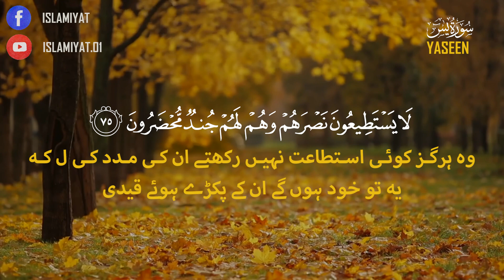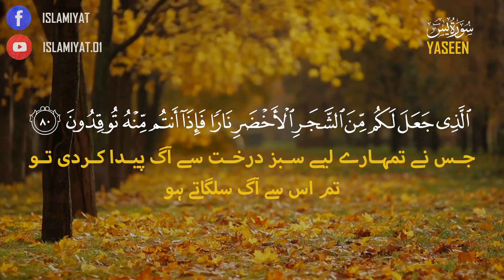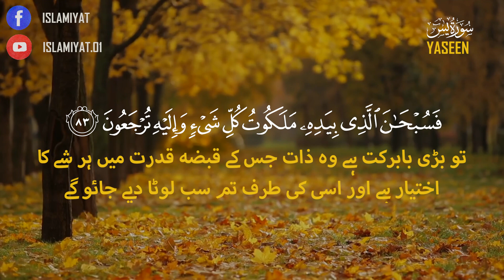Heart-Touching Recitation of Surah Yaseen with Urdu Translation | تلاوت سورہ یٰسین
Immerse yourself in the heart-touching recitation of Surah Yaseen (سورہ یٰسین) with Urdu translation. This video presents a beautiful and soulful tilawat of Surah Yaseen, known as the "Heart of the Quran," bringing you closer to the divine words of Allah. The clear and soothing recitation, accompanied by an easy-to-understand Urdu translation, allows listeners to deeply connect with the profound meanings and guidance of this powerful chapter. Whether you seek spiritual comfort, reflection, or a better understanding of the Quran, this recitation of Surah Yaseen will provide tranquility and inspiration for your soul. Listen, reflect, and feel the divine wisdom of Surah Yaseen.